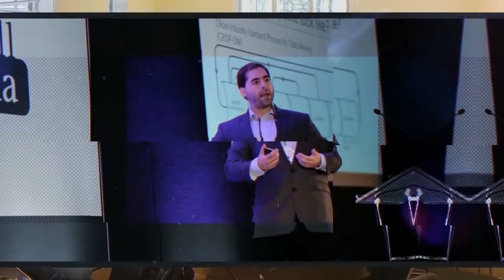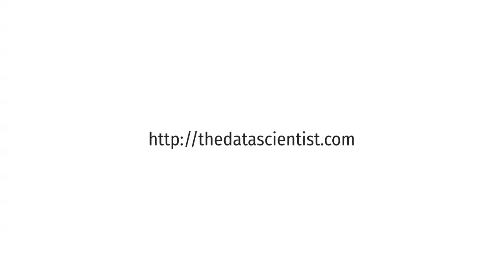Podcast interview: Shaun Dippnal on educating new data scientists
What does it take to start a data science school? Data science education is a serious topic. With the shortage of data scientists the world is suffering from, it is important to make sure that there are enough of them! On this episode Shaun Dippnall shares his view on what it takes to create a successful data science program.

for more content around data science, AI and blockchain.